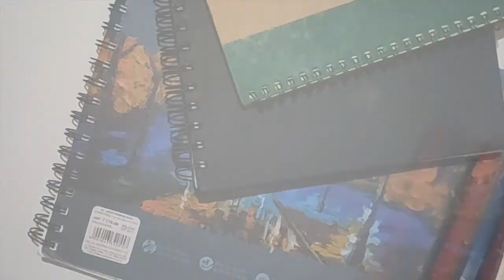how to draw batman logo | logo designing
I love to draw, craft and CUTE things of course! Follow along with me to learn how to draw and make things CUTE and EASY! Watch for fun pop ups too. Hopefully you will learn to draw and create new things while having fun too on my channel.
Have fun learning How To Draw and DIY Craft, anything and everything CUTE with step by step, easy to follow videos.